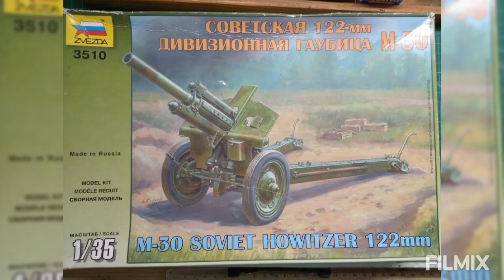M-30 Soviet howitzer part 2. Artillery GB update No2.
Second update on our artillery GB. In this episode we finish the main assembly of the Howitzer.